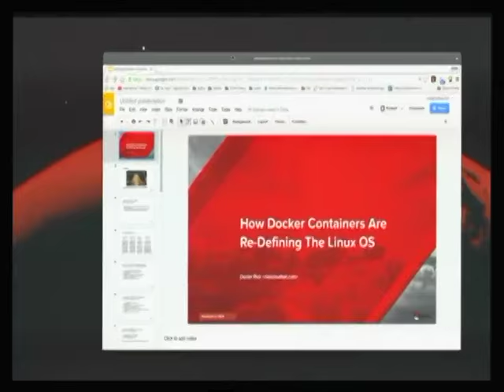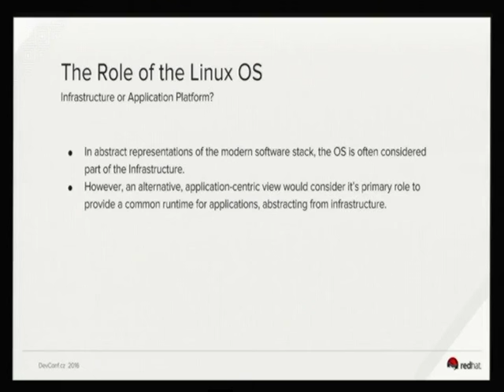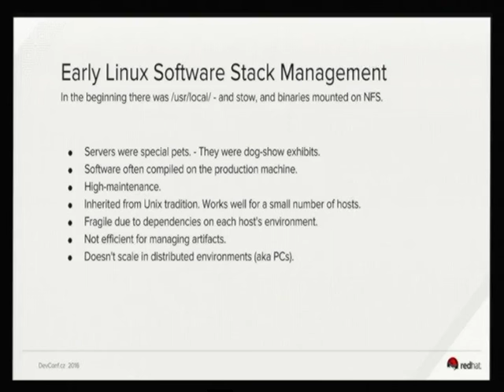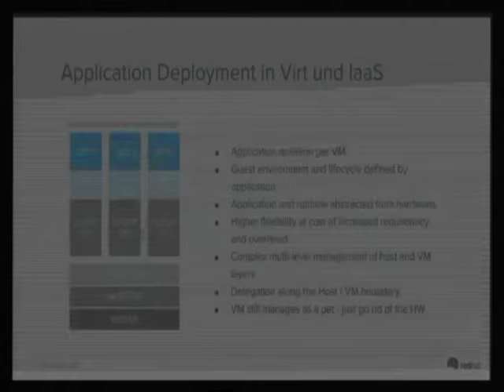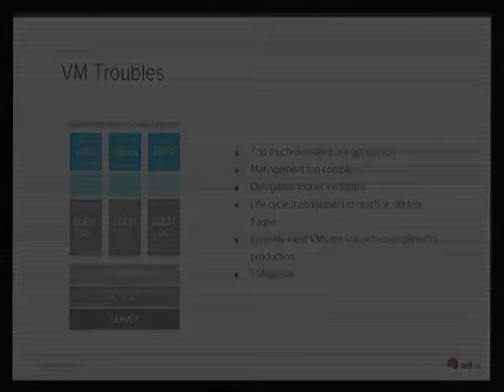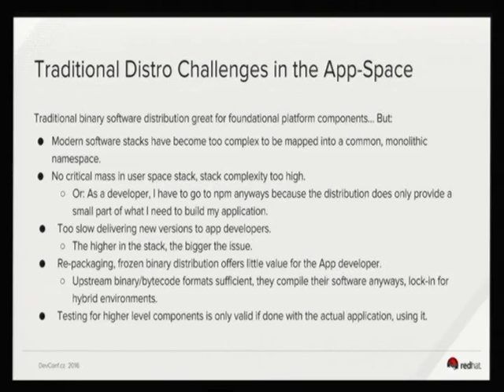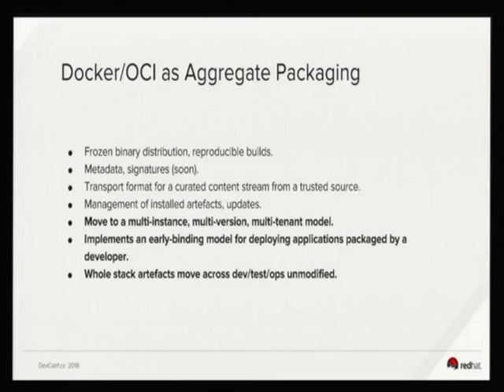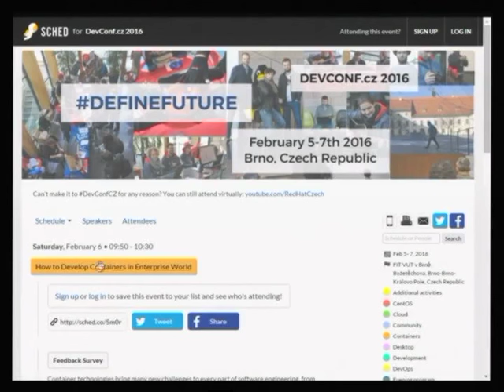A Graybeard's Worst Nightmare - How Docker Containers are Re-Defining the Linux OS [Daniel Riek]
OCI (aka Docker) containers are having a deep impact on the Linux operating system (OS) that goes well beyond DevOps and "cloud native" applications. The concepts of application-centric packaging, process isolation through Linux containers, and immutable infrastructure are shaking up the core traditions of today's GNU/Linux operating systems. These concepts are also challenging the assumptions and approaches derived from the past forty-plus years of work that originated with UNIX. The Linux distribution as we know it is coming to an end, and is being replaced by a new concept of containerized, multi-instance, multi-user applications, which can be deployed in scale-out environments. This presentation provides an assessment and outlook on this new OS environment and takes a deep look at the consequences that this new OS model has for both developers and operators.